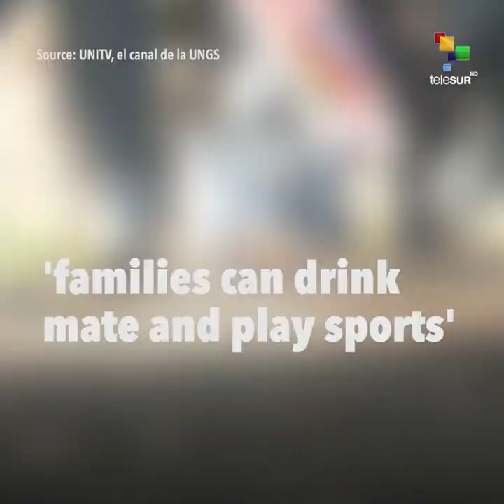Macri Wants to Erase The Argentine Dictatorship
Snapshot | President Mauricio Macri tries to erase the traces of torture of the Argentine dictatorship